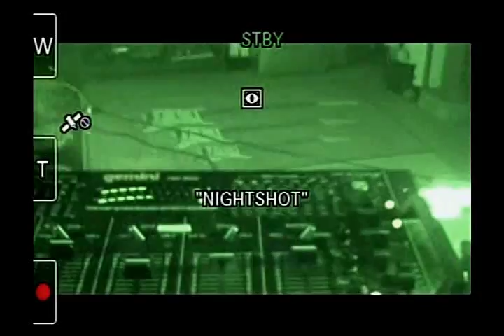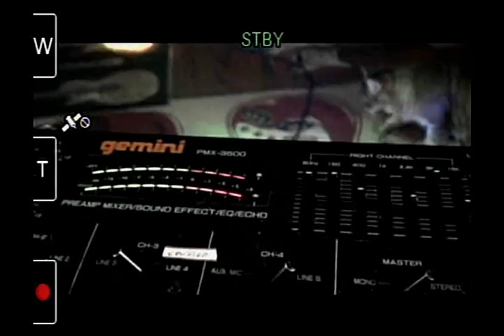The Vinyl Zone D.J Show: Shine on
Styx,Pink Floyd